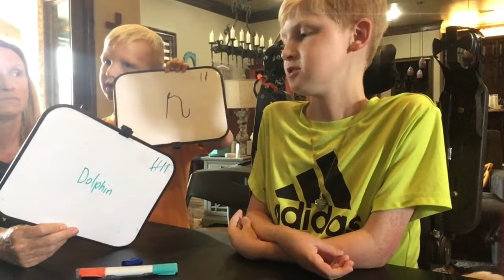Who knows colton the best part 2